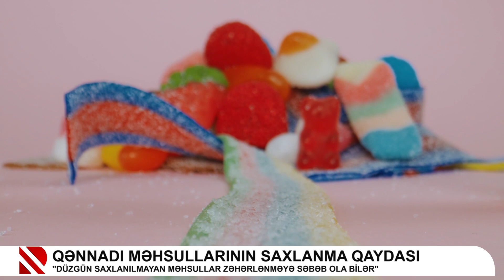Qənnadı məhsullarının saxlanma qaydası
"Düzgün saxlanılmayan məhsullar zəhərlənməyə səbəb ola bilər"